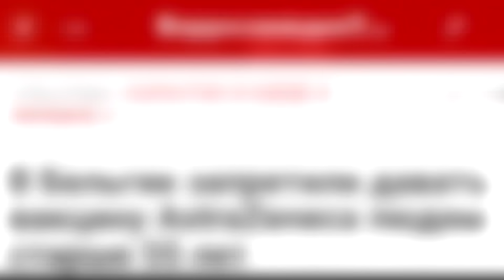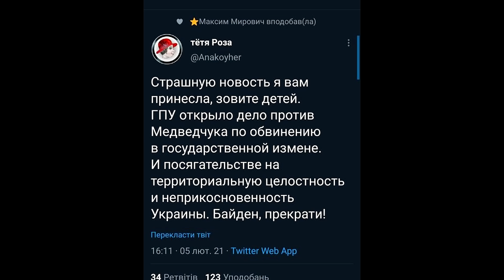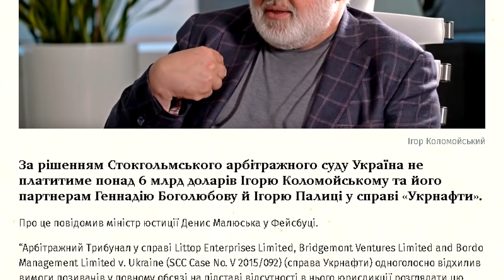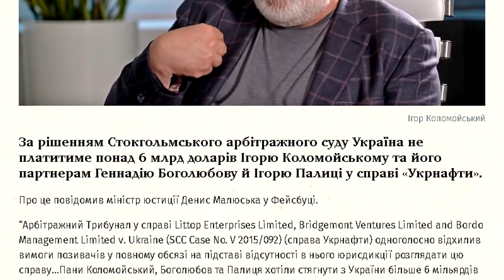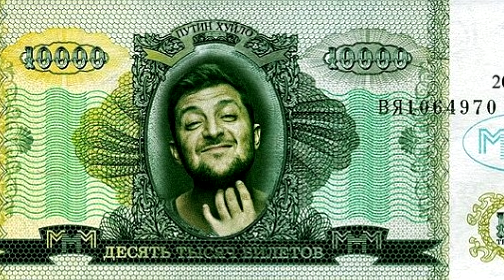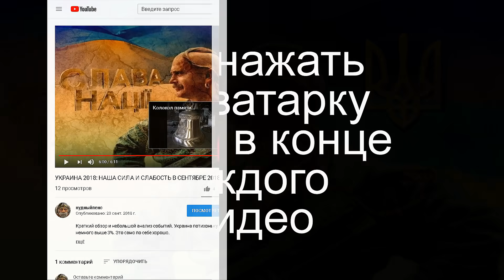Заметушилися. Зеленський, Портнов, Єрмак, Коломойський, слуги народу - санкції і ризики.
- Чому Зеленський закрив телеканали ZIK, 112 украЇна, NEWSONE?
- Як до цьго рішення причетний Джо Байден і Госдеп?
- Про стокгольмський арбітраж, який програв Коломойський. Україна не буде виплачувати йому і Боголюбову 6 мільярдів доларів.
- Чому Портнов керує політичними і не тільки процесами в Україні, не маючи ніякого захисту?
Слава Україні!